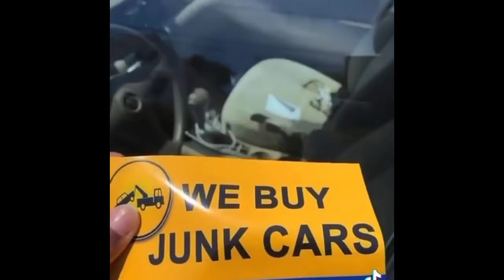Funny Tiktok videos #3. Try not to laugh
Hello friends . We are here again with funny videos. If you have a tired work day or are just bored, you can gain a positive aura by watching our videos.
Some funny videos are shared on our channel every day. You are at the right place to watch the latest and funniest videos, memes, try not laugh challenge and new edits.